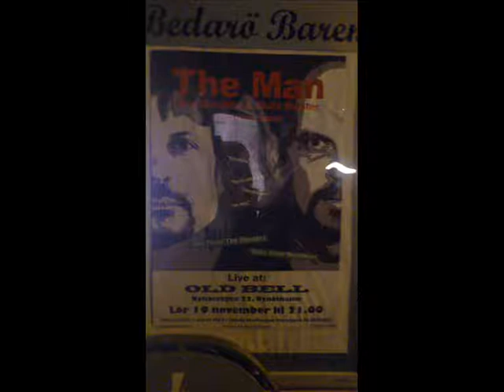Bazilian & Wester - Over the hill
Liveinspelning med The Man and the band.. Nynäshamn 19 november på Bedarö Baren " Old Bell"...